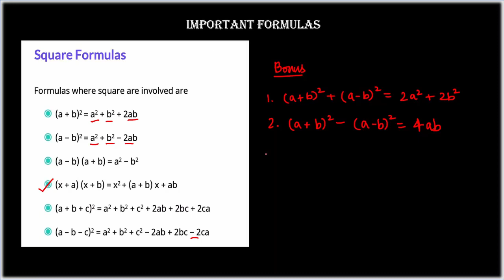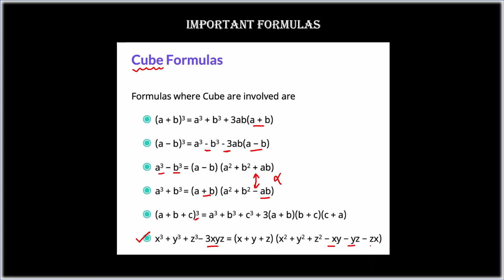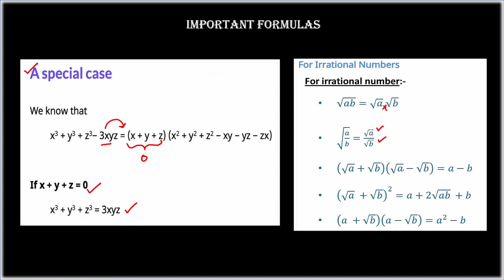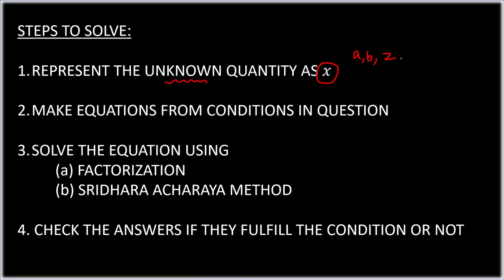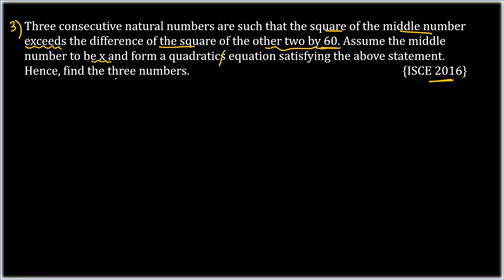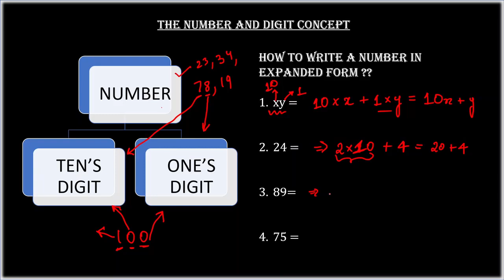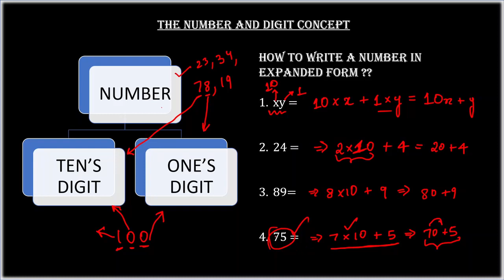QUADRATIC EQUATIONS || CLASS X || PART 2 || WORD PROBLEMS {UPSTREAM PROBLEMS}|| ICSE RANKERS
Custom URL: